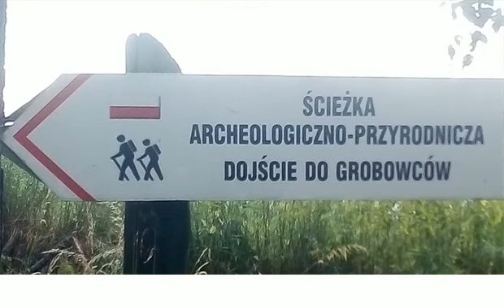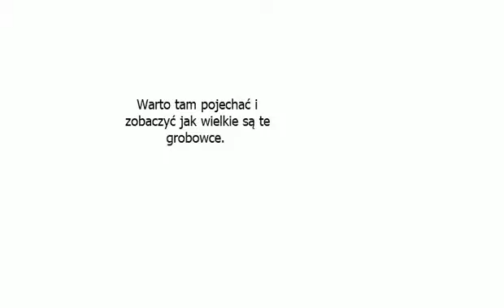Tajemnicze miejsca-grobowce sprzed wieków ...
Witam dziś relacja z wycieczki do Wietrzychowic'.Wielkie grobowce takzwane  piramidy.